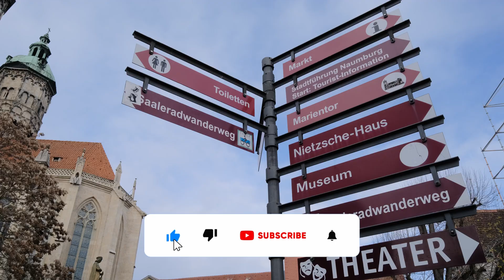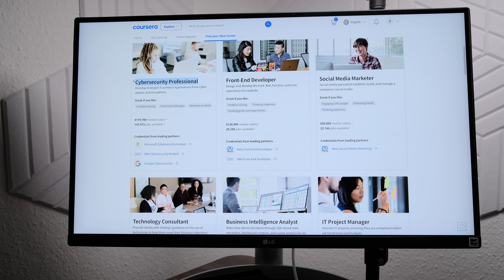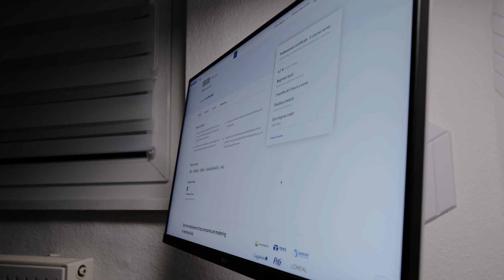Day in the Life of a Software Engineer - Best Programming Course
Watch as I work on my best programming course in this day in the life of a software engineer. I'll show you what it's like to work on a project from start to finish, and breakdown the different parts of the software engineering process.